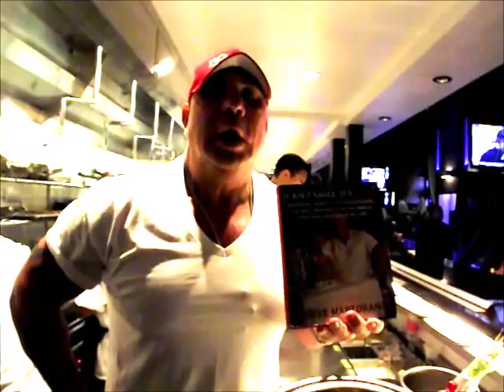Steve Martorano Shows How To Make Pasta Carbonara and Puttanesca Recipes!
Yo Cuz! Philly's own Steve Martorano shows you how he makes bucatini carbonara and puttanesca, East Coast style, with Rustichella d'Abruzzo pastas--live in the kitchen at Martorano's in Paris Las Vegas on the Vegas Strip! And a little personal philosophy thrown in!